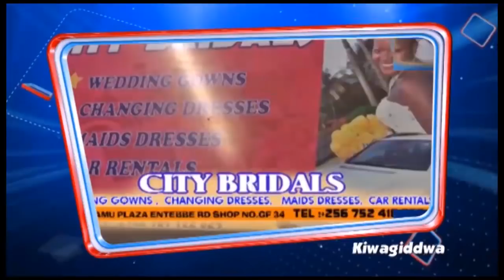OKWANJULA N'EMBAGA - HENRY LWANGA NE SAMARI prtBB...